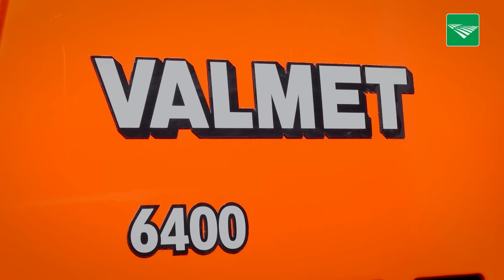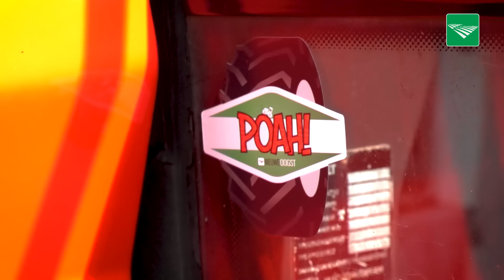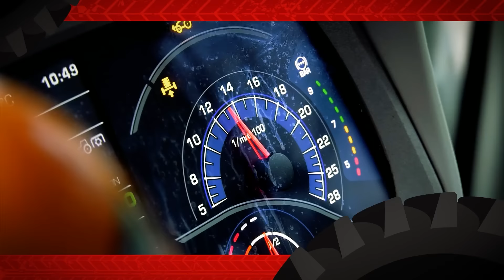POAH! Valmet 6400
Deze week in POAH!: Dit is de Valmet 6400 van Richard Dingemanse uit Biggekerke. De trekker is gebouwd in 1994, heeft 10000 draaiuren en is iets opgeschroefd naar 115 pk. De trekker wordt nu gebruikt op het biologische groenteteeltbedrijf om de oogstwagen naar het land te brengen. ‘De neus, de kleurencombinatie en dan de pijp erop dat is prachtig’, glundert Dingemanse.

Wil je ook met je trekker in deze rubriek? Bezoek dan eens onze POAH!-shop.

Het laatste agrarische nieuws! Veehouderij, akker- en tuinbouw, politiek en regionaal nieuws. Volg ons ook op Facebook, Twitter, LinkedIN en Instagram.